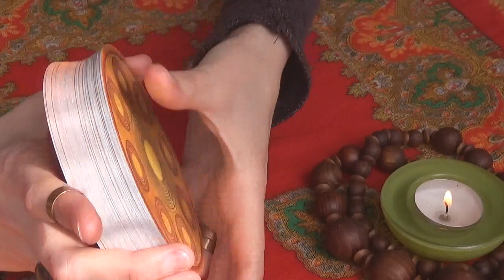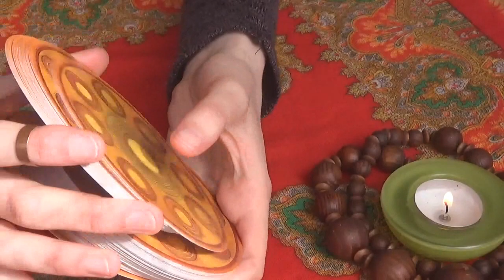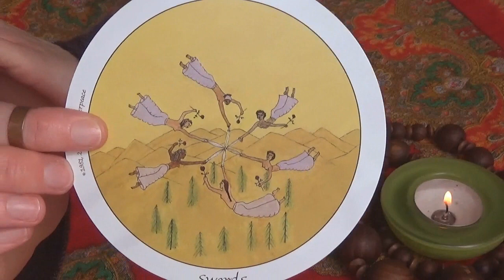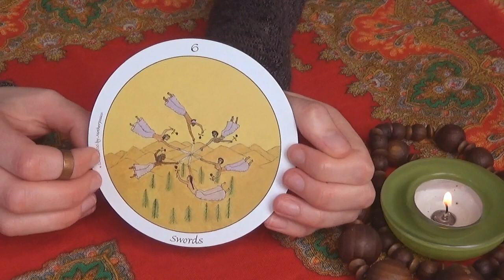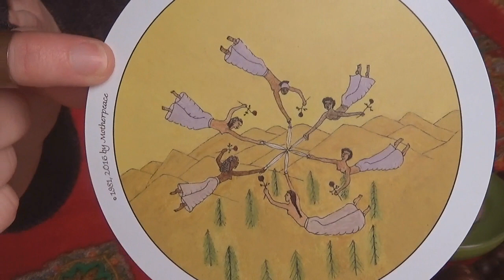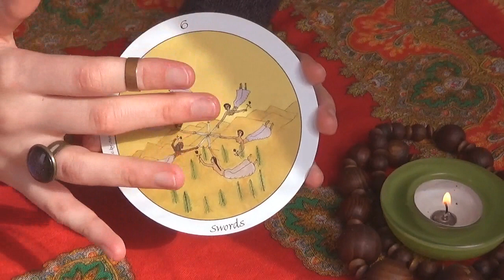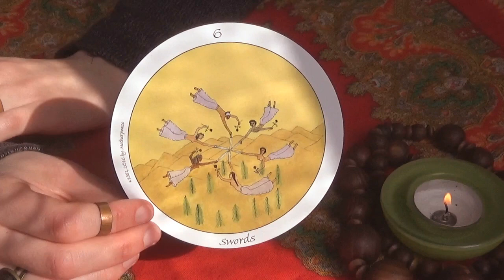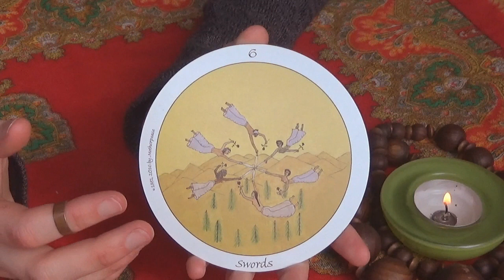[ASMR] Tarot Reading for ARIES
Birthday Reading: an annual reading type that is best done on or around the time of your birthday.
Complex Horoscope Reading: a tarot reading based on your birth chart with the exact information of your date and place of birth.

Love,
Amalia